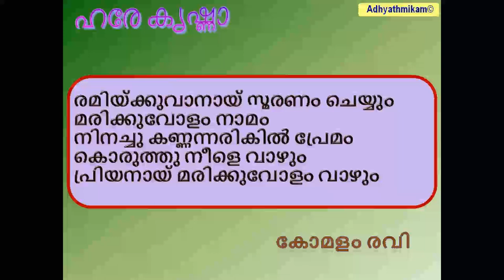ഹരേ കൃഷ്ണ കോമളം രവി Hare Krishna Komalam Ravi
Hare Krishna, Komalam Ravi, ഹരേ കൃഷ്ണ, കോമളം രവി